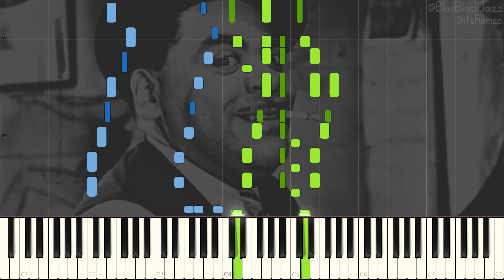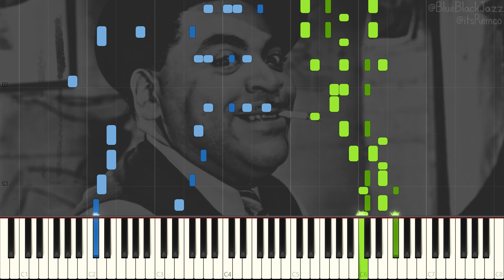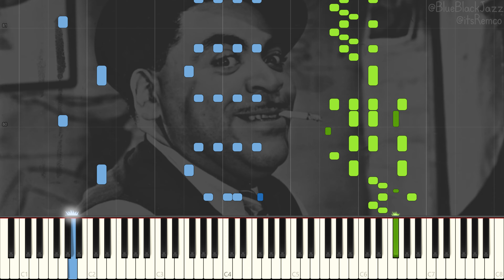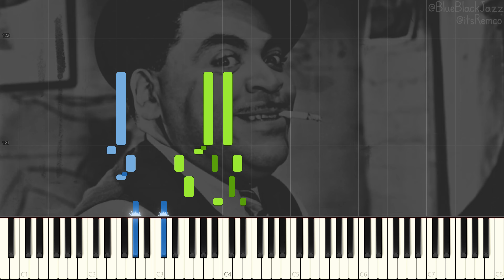Thomas "Fats" Waller - Birmingham Blues 1922 (Stride Piano Synthesia)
Birmingham Blues by Thomas "Fats" Waller

Info about Fats Waller:
Fats Waller (May 21, 1904 – December 15, 1943) was the son of a preacher and learned to play the organ in church with his mother. In 1918 he won a talent contest playing James P. Johnson’s “Carolina Shout” which he learned from watching a pianola play the song. He would later take piano lessons from Johnson.

Fats began his recording career in 1922 and made a living playing rent parties, as an organist at movie theatres and as an accompanist for various vaudeville acts. In 1927 he co-wrote a couple of tunes with his old piano teacher James P. Johnson for his show Keep Shufflin’. Two years later Waller wrote the score for the Broadway hit Hot Chocolates with lyrics supplied by his friend Andy Razaf.

Fats’ most famous song, “Ain’t Misbehavin'” was introduced in this show which featured Louis Armstrong. Fats Waller’s big break occurred at a party given by George Gershwin in 1934, where he delighted the crowd with his piano playing and singing. An executive of Victor Records, who was at the party was so impressed that he arranged for Fats to record with the company. This arrangement would continue until Waller’s death in 1943. Most of the records he made were released under the name of Fats Waller and his Rhythm.

The group consisted of around half a dozen musicians who worked with him regularly, including Zutty Singleton. Throughout the 1930s and early 1940s Fats was a star of radio and nightclubs, and toured Europe. He unexpectedtly died on board a train near Kansas City, Missouri of pneumonia in 1943.

This video quote:
"I was playing organ at a silent movie house at Harlem and they'd be showing some death scene on the screen. Likely as not, I'd grab a bottle and start swingin' out on 'Squeeze Me' or 'Royal Garden Blues'. The managers complained but, heck, they couldn't stop me!" - Thomas "Fats" Waller